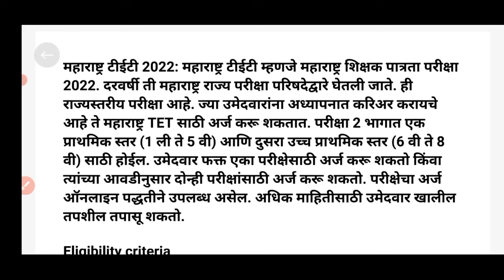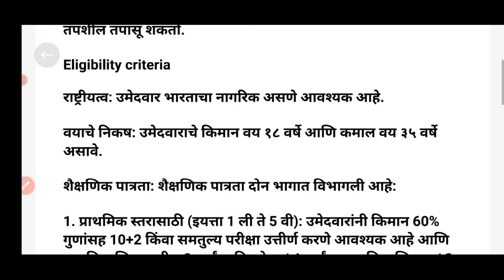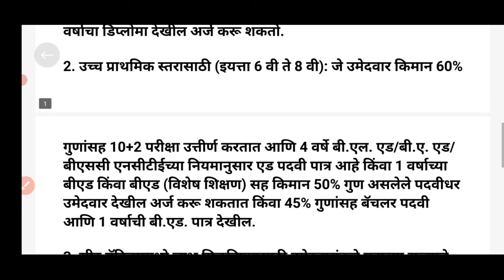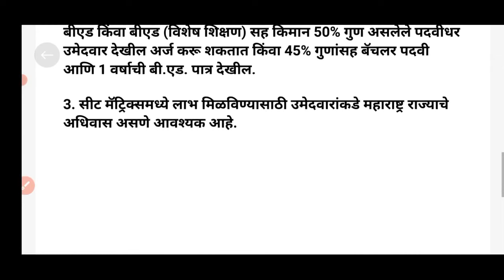MAHA TET 2022 खुप महत्त्वाची माहिती Maharashtra TET | Teacher eligibility Test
MAHA Tet